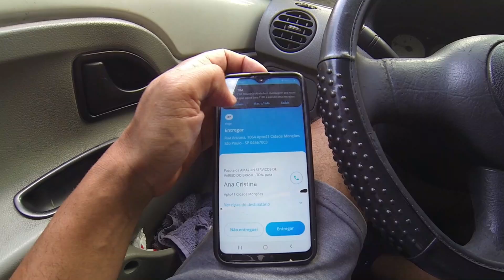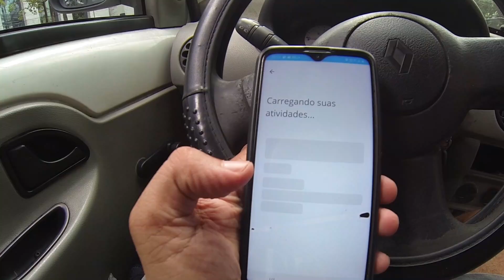Deu ruim na Total Express fui para Loggi amenizar o tempo perdido